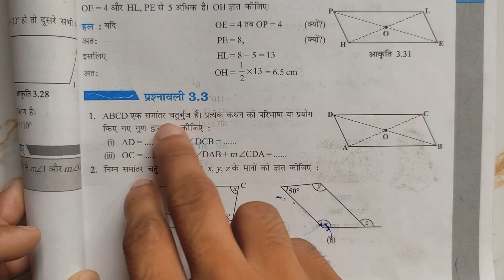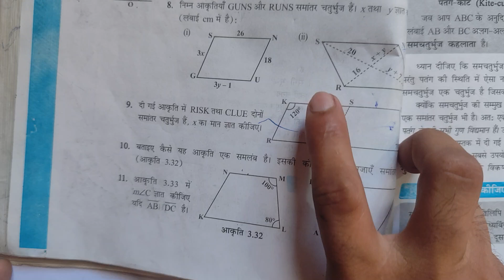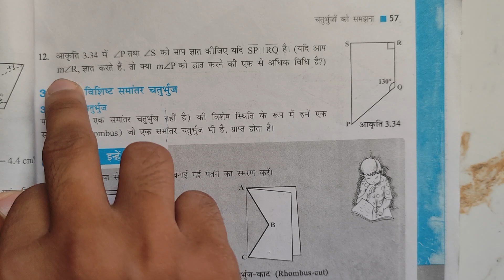NCERT MATHS CLASS 8TH PRASHNAVALI 3.3 | MATHS CLASS 8 CHAPTER 3 SOLUTION BY ROHIT BABU SIR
Class 8 Math Chapter-3 Ex 3.3 Hindi Medium | Kaksha 8 Prashnavali 3.3, NCERT

About this video:
iss video mein aap sabhi class 8 ke students ko aapke ncert maths ka chapter 3
 exercise 3.3 ka solution karaya hai
Topics Covered
class 8 math 3.3 ncert
class 8 math chapter 3
class 8th ex 3.3 in hindi
class viii ncert maths chapter 3
maths 3.3 class 8
ncert math 3.3 class 8
8 math 3.3 ncert